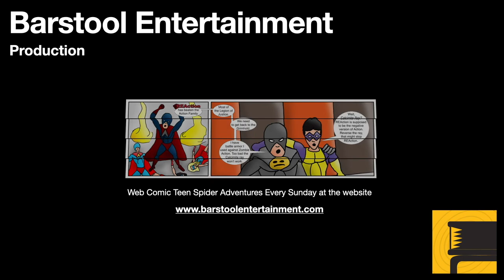Red Dead Redemption 2: House Robbery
There is a farm outside of Emerald Ranch. You can get a piece of jewelry that can be used to craft a trinket. The house has a mysterious secret as well.